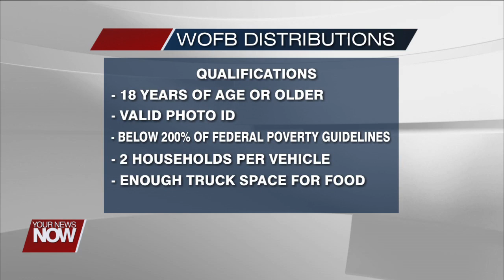West Ohio Food Bank offering two food distributions in time for Easter